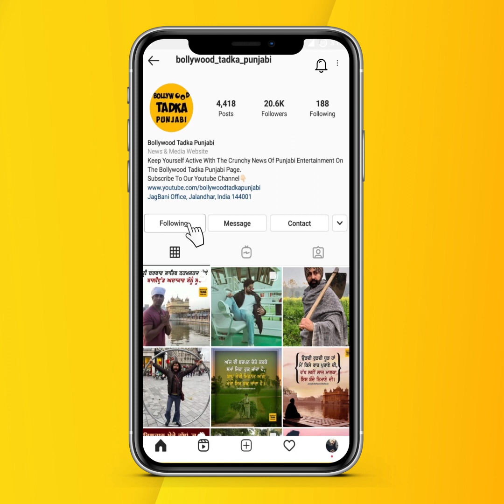America ਦੇ ਵਿਦੇਸ਼ ਮੰਤਰੀ ਨੇ PM Modi ਸਾਹਮਣੇ ਕੀਤੀ Diljit Dosanjh ਦੀ ਤਾਰੀਫ ਕਿਹਾ Coachella..